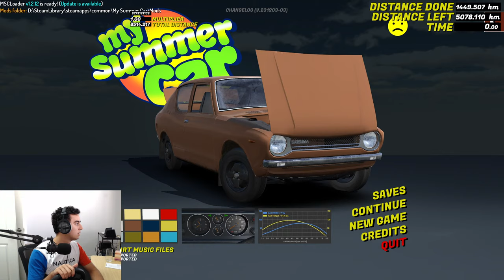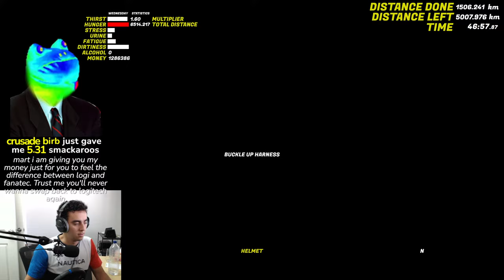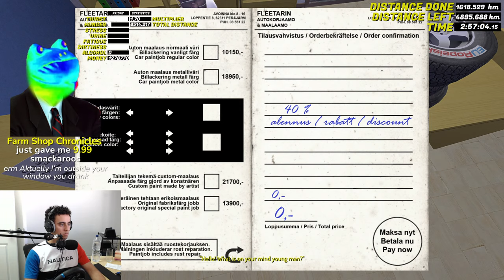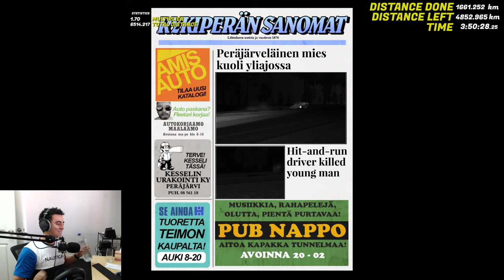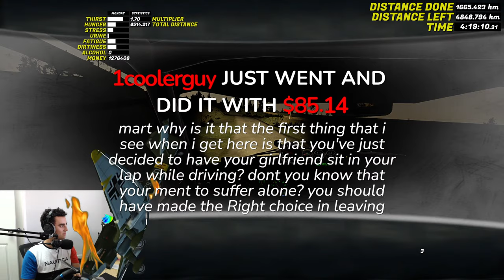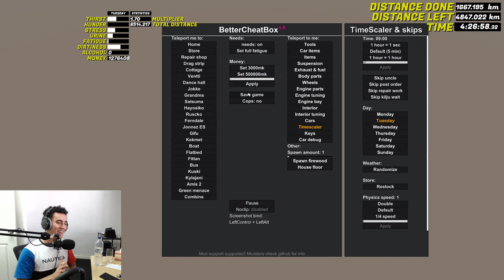🔴 The Drive Continues (Interactive Stream)